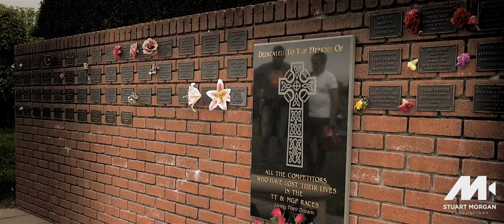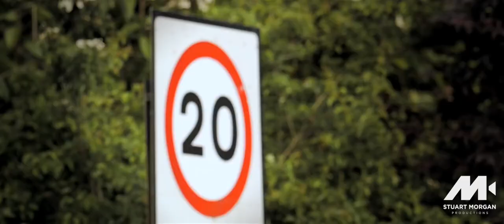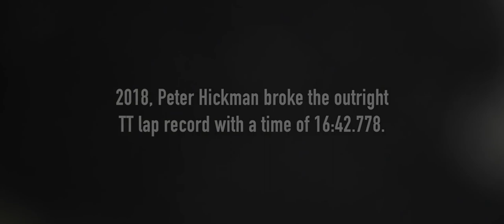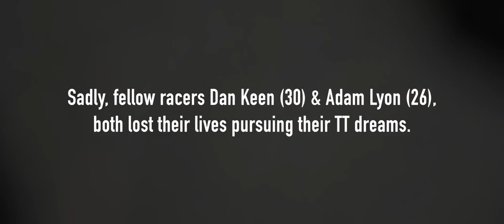Isle of Man TT |Без права на ошибку| Гонки ТТ 🏍️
Isle of Man TT была одним из этапов Чемпионата мира по шоссейно-кольцевым мотогонкам с 1949 по 1976 год. Из-за чрезвычайной опасности трассы после 1976 года этап был перенесён в Великобританию, в 1977 году здесь проходил Мото Гран-при Великобритании под управлением Международной мотоциклетной федерации. Для того, чтобы сохранить свой статус, гонки Isle of Man TT стали частью чемпионата Формулы TT с 1977 по 1990 год. С 1989 года они проводятся под управлением Департамента туризма острова Мэн в виде фестиваля Isle of Man TT.